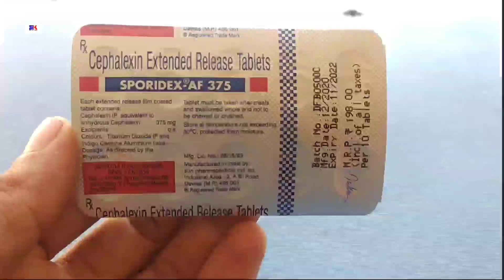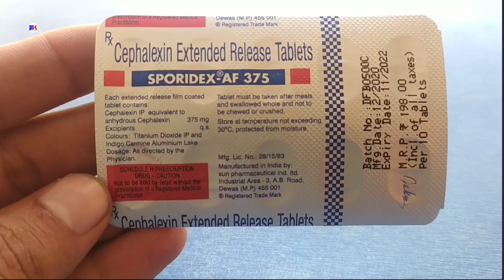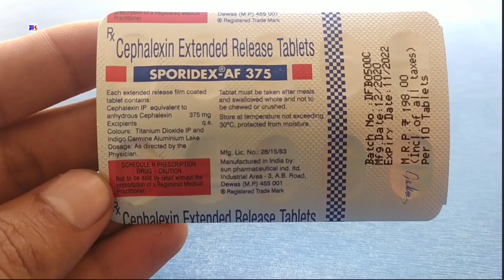Sporidex AF 375 Tablet ER | Cefapexin 375 mg tablet | Sporidex AF 375 Tablet Uses benefits review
Sporidex AF 375 Tablet ER | Cefapexin 375 mg tablet | Sporidex AF 375 Tablet Uses benefits review in Hindi by @Medicineknowledgehindi

kindly note